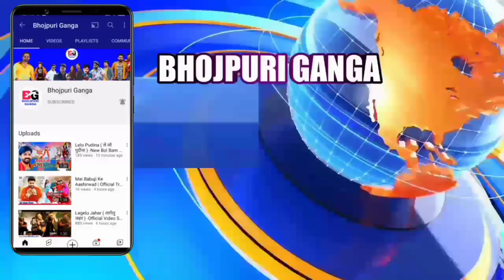Khesari Ke Pichkari ( खेसारी के पिचकारी ) -New Holi Song 2023 | Khesari Lal Yadav | Yamini Singh